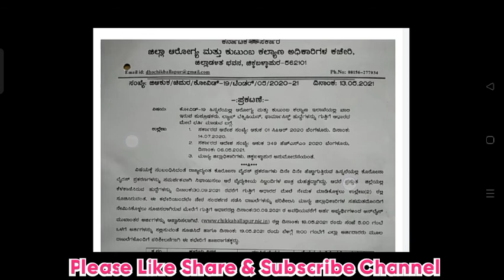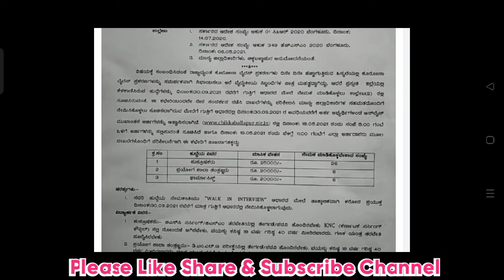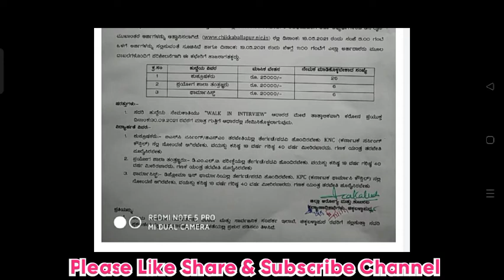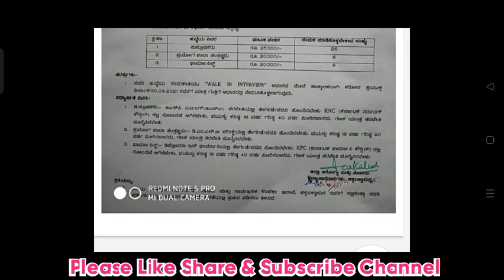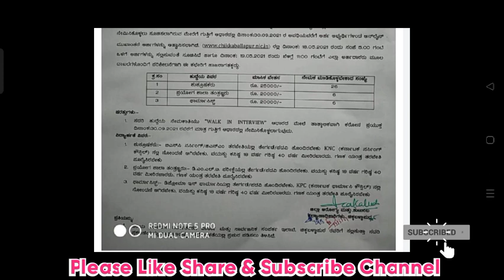DHFWS Chikkaballapur Recruitment 2021 | District Health and Family Welfare Samiti Chikkaballapur Job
district health and family welfare Samti Chikkaballapur Recruitment 2021
district health and family welfare Samti Chikkaballapur Recruitment
DHFWS Chikkaballapur Recruitment 2021
DHFWS Chikkaballapur Recruitment
dhfws
Karnataka jobs
Hoysala jobs
jobs in karnataka
karnataka jobs
police jobs
police constable jobs
karnataka police
Kishor Patange
Kishor
kpsc
kpsc recruitment
kpsc notification